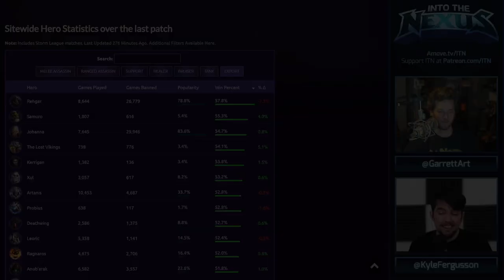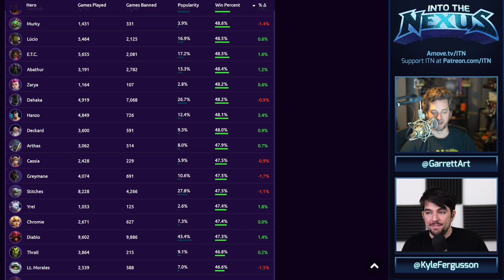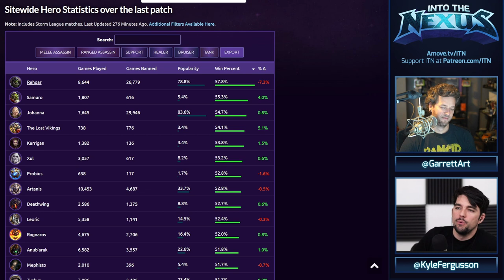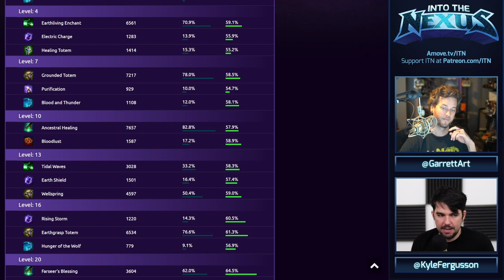#417 - Into the Nexus: “Whitemane Steam Train”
Live esports is back! HeroesHearth announces its round of 4 for CCL will be held in their new studio in August. Three Heroes of the Storm lan events in 2022? What is this? 2018?! Garrett and Kyle take a look at the evolving meta, your emails and more!

Follow Twitch.tv/amovetv for the live show and game streams. All VODs of the live recording can be found

Into the Nexus is a Heroes of the Storm podcast. Garrett Weinzierl and Kyle Fergusson will be taking you through the Nexus every week. Segments include news, strategies, and plenty of community interaction.